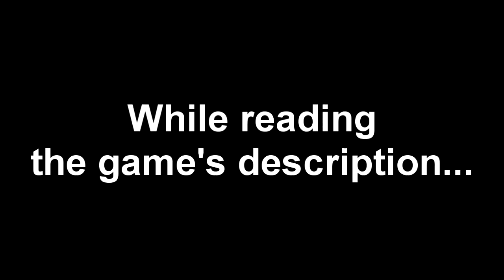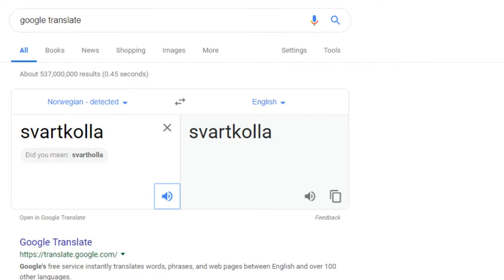Svartkolla | A Storybookesque Platformer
With our sheep, Svartkolla, lost in the highlands we got to puzzle our way through the visually playful, popup book like world of Svartkolla!